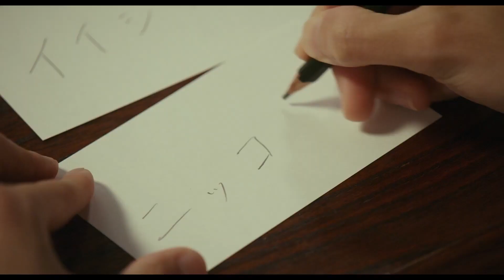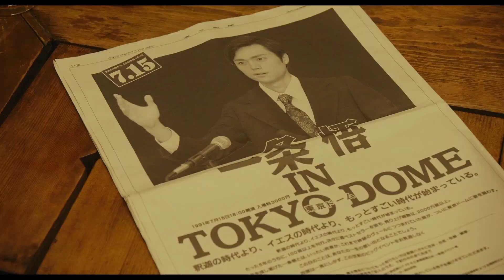田中宏明×千眼美子主演！映画『夜明けを信じて。』本編映像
目に見えない世界の真実を伝えるために。
約束された将来も、友も、愛するひとさえも───
すべても捨て、私は立ち上がった。

1991年7月15日、東京ドーム。この日、宗教家・一条悟の大講演会がはじまろうとしていた。マスコミも大々的に報じ、日本中が注目する一大イベントの模様をレポートしているアナウンサー・立花美穂。そのテレビ画面を見ている裁判官の水瀬千晶。そして郷土の母や学生時代の友。さらにかつての会社員時代の同僚や上司たち―それぞれの胸に去来する悟との日々が回想される―四国の小さな町に生まれ、一流大学を経て大手商社に就職。若くして社長候補と期待されるエリートの道を歩みながら、突然退職し、姿を消した一条悟。なぜ彼は、約束された将来を捨て去り、宗教家になることを選んだのか。
どうして愛する人たちにも何も告げずに、ただ一人往くことを決めたのか―そして、いよいよ大講演会の幕が上がりはじめる。

出演：田中宏明 千眼美子 ⻑谷川奈央
　　　並樹史郎 窪塚俊介 芳本美代子 芦川よしみ 石橋保
監督：赤羽博

2020年10月16日(金)公開！
配給：日活
配給協力：東京テアトル